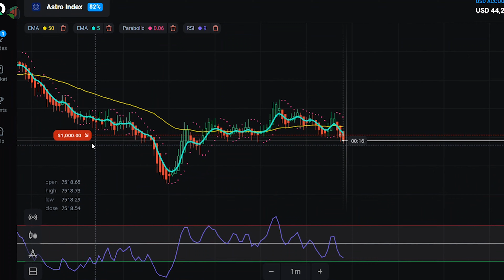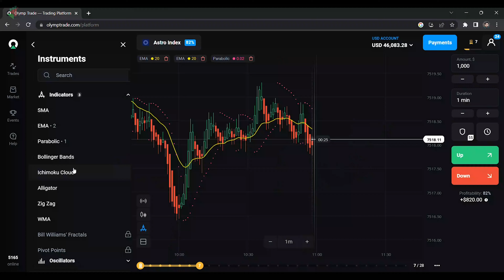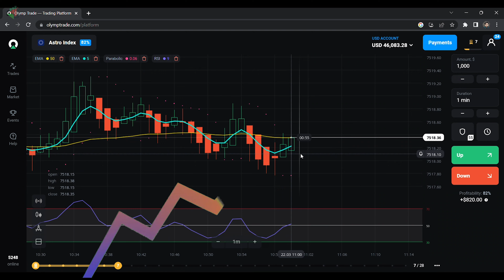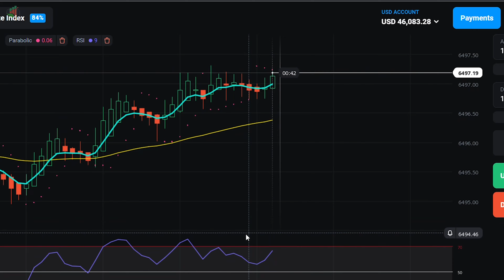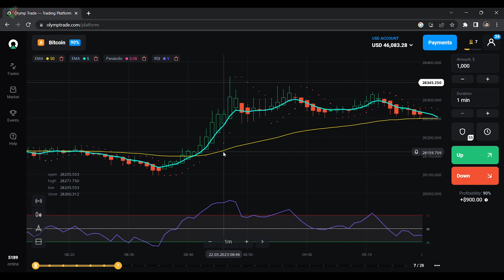Book Profit - EMA + Parabolic | olymp trade strategy | 1 Minute Olymptrade Strategy 🔥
✅Support 24/7

TOPIC COVERED

1 minute scalping strategy,
1 minute trade strategy,
100 win rate trading strategy,
binary options,
rk trading
olympic trade
olymptrade
olymp trading
olymp trade
rk traders
rk trading
binary trading
ema strategy
ema trading